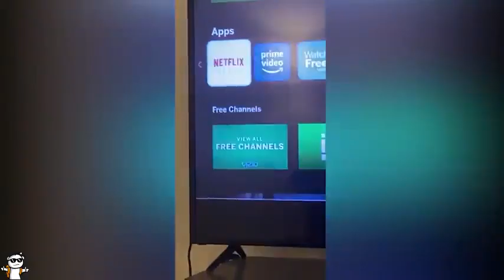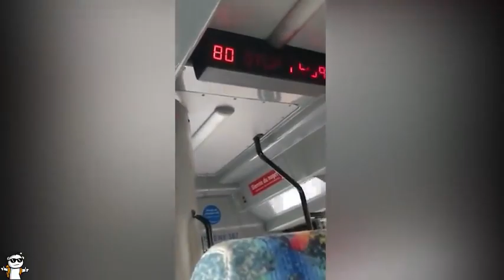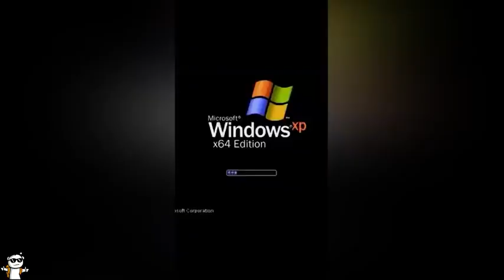memes latest memes and viral videos episode #1